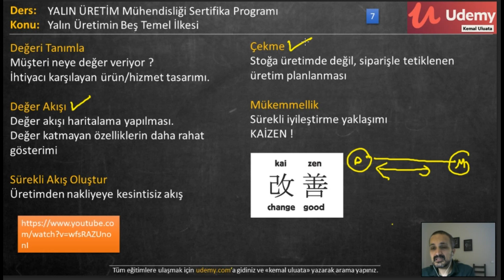Yalın üretim _ YALIN ÜRETİMİN 5 İLKESİ (7/12)